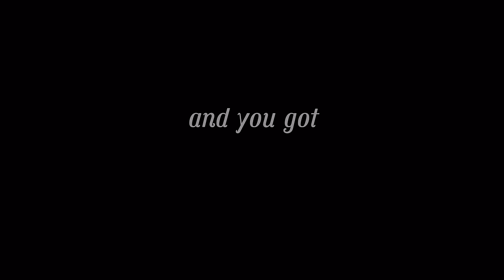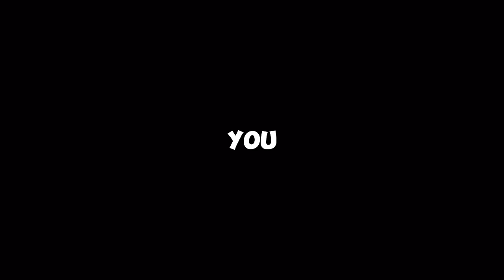My 1 Week Controller To Keyboard And Mouse Progression (Fortnite)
Hope you enjoyed my 1 Week Controller to Keyboard And Mouse Progression

I'm going to go pro.

("in order to chug the jug, you must get the jug to chug")

Shout out to the music :)

Let me know if you want to see more of this content!